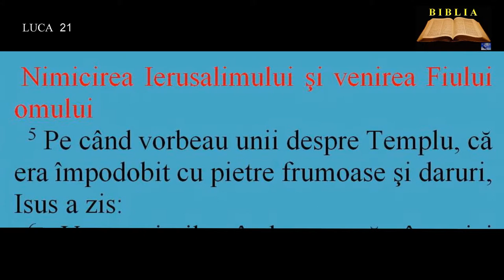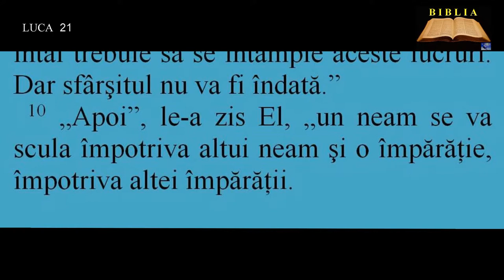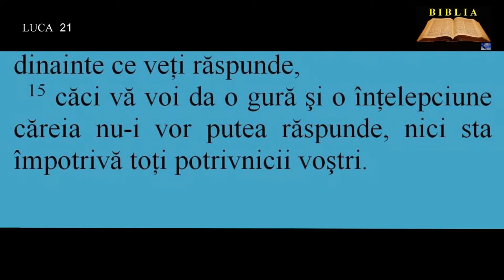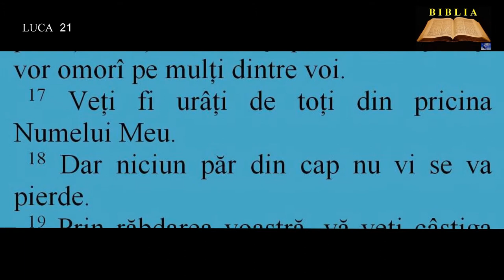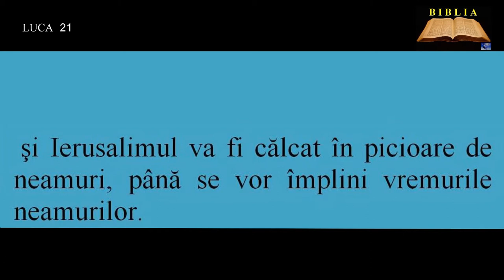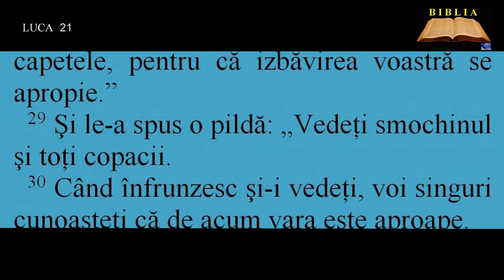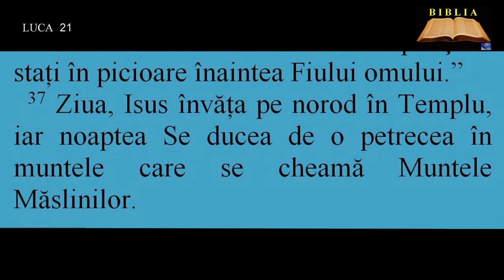LUCA 21 - Nimicirea Ierusalimului şi venirea Fiului omului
00:00:00  Văduva săracă
00:00:39  Nimicirea Ierusalimului şi venirea Fiului omului
00:03:11  Îndemn la veghere